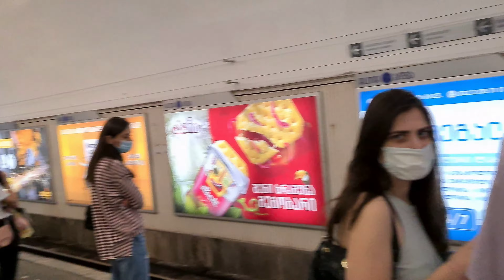Discover the Hidden Secrets of Ananuri Fortress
Ananuri Fortress Walking Tour  / Ananuri Kalesi Yürüyüş Turu 4k 60 fps @The_TimeVoyager
Welcome to Ananuri, a place where history comes alive and breathtaking beauty surrounds you at every turn. Nestled in the picturesque Georgian countryside, Ananuri is a destination that will ignite your sense of wonder and leave you inspired. As you step foot into the remarkable Ananuri Castle, you'll be transported back in time, immersed in the rich tales of ancient battles and noble families that once called this fortress their home. The striking Georgian architecture and intricate stone carvings will captivate your gaze, while the panoramic views of Lake Zhinvali will take your breath away. Whether you're exploring the medieval walls, marveling at the ornate Ananuri Church, or simply basking in the serenity of nature, Ananuri will awaken your imagination and leave an indelible mark on your soul. Join me as we embark on an adventure through the storied past and awe-inspiring beauty of Ananuri. Let the magic of this enchanting place inspire your wanderlust and ignite your passion for exploration. Welcome to Ananuri, where history, nature, and inspiration intertwine.
Ananuri Architectural Complex is a late medieval monument located in the gorge of river Aragvi, on the Georgian Military Road, in 74 km from Tbilisi, near to the beautiful Zhinvali Reservoir. Nowadays, complex is comprised of the fortress, the bell tower, three churches and beautifully carved curtain walls. In 2007, complex has been put on the tentative list for inclusion into the UNESCO World Heritage Site program.Ananuri had a special strategic location in the middle ages, guarding the routes connecting the northern and southern parts of the Caucasus region. Fortress was ruled by local Aragvi Eristavis (dukes of Aragvi) and has seen numerous battles throughout history. Fortification was in use until the beginning of the 19th century.

ANANURİ KALESİ
Aragvi Nehrinin üzerinde kurulan bu görkemli yapı, 2007 yılında, UNESCO Dünya Mirası programına dâhil edilmek üzere geçici listeye alınmıştır. Ananuri, 13. yüzyıldan beri bölgeyi yöneten, feodal bir hanedan olan Aragvi eristavisinin (Dük) kalesi ve konutuydu.
Ananuri Kalesi, yukarı (akropol) kısım ve aşağı kısım olmak üzere iki bölümden oluşmaktadır. Aşağı kısım 18. yüzyıldan kalma olup, Bakire Meryem Kilisesi, Theotokos Kilisesi, Murnali Kilisesi, yer altı salonu, çan kulesi, su rezervi , sur kalıntıları ve taş ile tuğladan yapılmış evler yer almaktadır.

By the way Georgia has much more amazing places than that. You have a chance to see more places in Georgia on my other videos.

00:00 intro
00:42  on the way to Ananuri Fortress
01:05 Didube Bus Terminal
01:14 Ananuri Fortress
03:22 Ananuri Fortress Church
04:01 the inside of Ananuri Fortress
05:20 Amazing view from Ananuri Fortress
06:06 Ananuri Lake
06:47 Thanks for watching